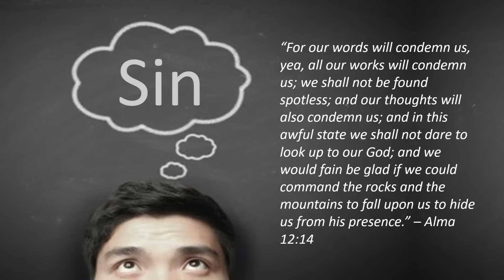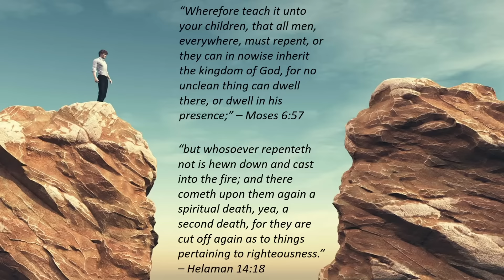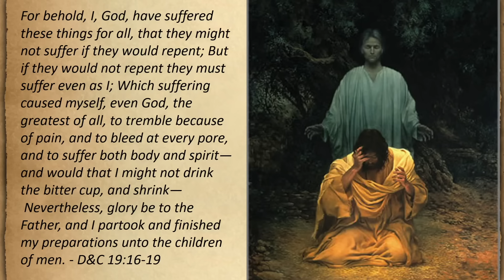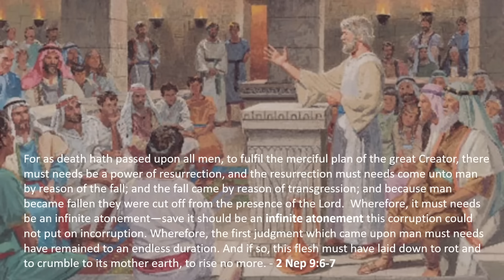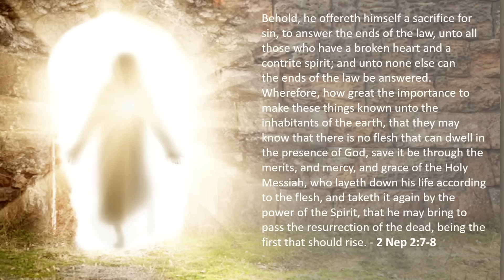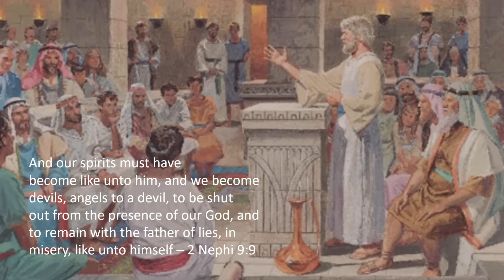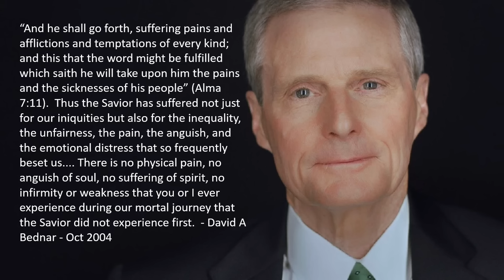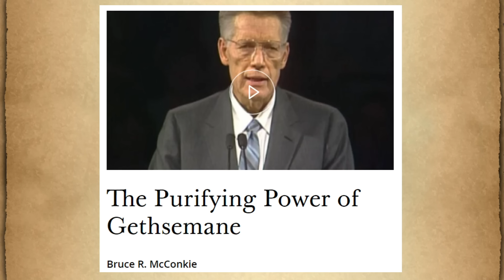The Atonement of Jesus Christ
This video is a similar version to one I created  year or so ago.  I feel this topic is so important, and with the CFM covering the atonement this week combined with how few people saw the video last time, I have decided to submit it again as YouTube does a poor job of presenting viewers with older content.  If you have watched this before, I apologize, but I hope you will still get something from it if you choose watch.  Thanks

The atonement of Jesus Christ is one of the most difficult concepts to understand, let alone teach and explain to people.  It is also the most important subject we can ever learn.  In other words, if you could understand any topic in the gospel, I pray you understand this one.  While on the surface it may seem simple, most analogies, similes, stories, and explanations fall short of accurately describing the hows and whys of the atonement.  Furthermore, even if it can be explained accurately, the magnitude of this act and sacrifice is beyond our ability to comprehend.  Yet understanding the atonement to the extent we can is one of the most important things we can do.  Without it, we will never even partially understand what our Savior did for us, which was the greatest act of love ever shown.